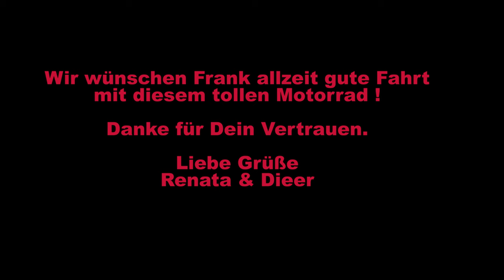Ducati Multistrada V4 Pikes Peak Motorradübergabe. Umstieg von einer BMW R1250GS auf Ducati.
Motorradübergabe eines Ducati - Traum - Motorrades an Frank.
Frank hatte so eine Idee.  Er war zwar mit seiner BMW R1250GS sehr zufrieden, wollte jedoch für die Saison 2023 etwas Neues, etwas Besonderes - ausserhalb des Mainstream.

Bereits einen Tag nach seiner Kontaktaufnahme trafen wir uns bei unserem Partner Limbächer & Limbächer und haben gemeinsam eine ganz besondere Pikes Peak kreiert.

Mit einer Meisterleistung, einem beeindruckendem Endspurt und terminlichen Punktlandung hat das Team von Limbächer & Limbächer innerhalb weniger Wochen dieses besondere Bike noch vor Weihnachten fertiggestellt.

Vielen Dank an dieser Stelle an das gesamte Team von Limbächer !

Hier ein paar Details zu diesem ganz besonderen Bike:
170PS bei 10.500 U/min
130Nm bei 7.500 U/min
Upsidedown Telegabel von Öhlins
Monofederbein hinten von Öhlins
Doppelscheibenbremsen 390mm mit Vierkolbenzange von Brembo
17 Zoll Räder
Radstand 1.595mm
Sitzhöhe 840-860mm
Gewicht fahrfertig 239kg
Tankvolumen 20 Liter
Rahmen monocoque
Einarmschwinge hinten
Unzählige Fahrerassistenzsysteme, elektr. Fahrwerk, Traktionskontrolle, Berganfahrhilfe, Kurven ABS, Schaltassistent, Abstandssensoren, LED Scheinwerfer uvm
Sportauspuff
Hier ein paar Details zur Sonderausstattung:
Sonderlackierung schwarz (Face und Tank)
Kurzes Heck
Dynamische LED-Blinker
Carbon Heckspritzschutz
Fußrasten schwarz
Fender schwarz
Reifendrucksensoren
Heizgriffe
Kofferset
Schutzpads
Design-Aufkleber
Tankring für Tankrucksack

Frank war es sehr wichtig, dass alles so reibungslos wie möglich abläuft, die Übergabe noch vor Weihnachten stattfindet, das Motorrad zugelassen und auch geliefert wird.  Alles sollte so mühelos und einfach wie möglich ablaufen.

Kleiner Auszug aus dem Projekt:

Frank:

„Hallo Renata u. Dieter, ich habe da eine Idee für die Saison 2023. Da die 1300 er GS erst ab Saison 2024 verfügbar sein wird, spiele ich mit dem Gedanken einer Ducati Pikes Peak für die nächste Saison.

Problem: Ich möchte das Bike bis Weihnachten, Verfügbarkeit?, Inzahlungnahme meiner GS 1250, all inclusive Paket mit Abholung, Lieferung, Anmeldung, Gewährleistung, Zubehörteile . Wie können wir das angehen ?

Projektablauf:

Einen Tag später 11.oo Uhr persönliches Treffen bei unserem Partner Limbächer
Verfügbarkeit bis Weihnachten sichergestellt
all inclusive Paket festgelegt
Zubehörteile, Sonderlackierungen und Design zu 90% festgelegt.
Motorradübergabe am 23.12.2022, genau 4 Wochen nach unserem ersten Treffen auf den Tag genau.

Wir wünschen Frank viel Freude mit diesem tollen Motorrad und freuen uns schon auf seine ersten Fahrberichte.

Wenn das für Dich spannend klingt und Du auch auf der Suche nach Deinem Traummotorrad bist, dann rufe uns an oder schreib uns eine mail.

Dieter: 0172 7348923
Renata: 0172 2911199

Deine

Renata u. Dieter